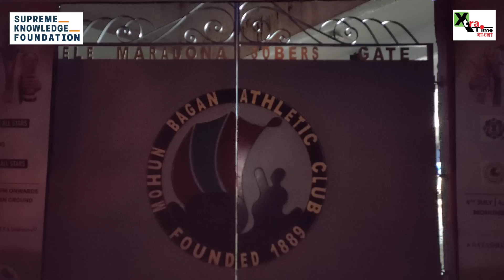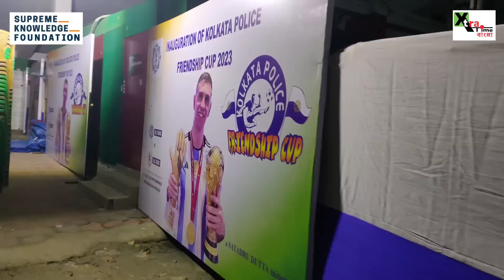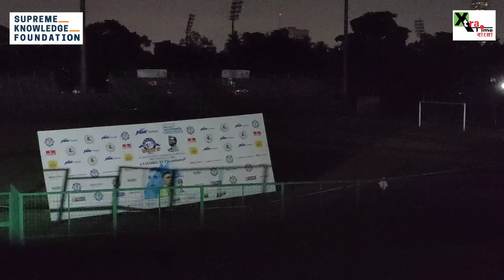Emi Martinez ও CFL-র জন্য কতটা তৈরি Mohun Bagan? দেখুন ভিডিও